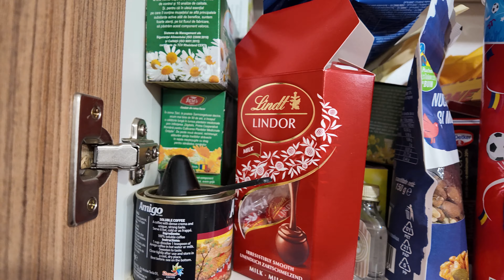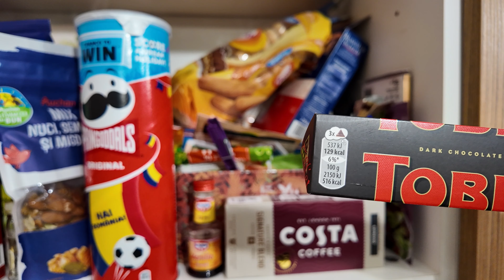Pregatim cina - File de Somon Norvegian cu salata asortata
Pregatim cina impreuna cu voi - File de Somon Norvegian cu salata